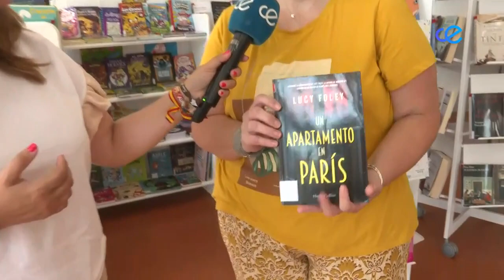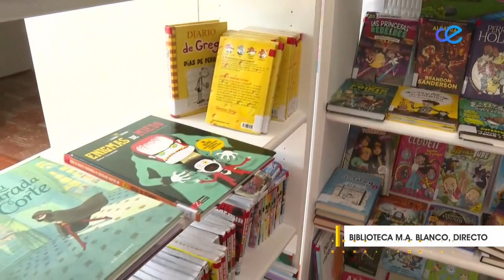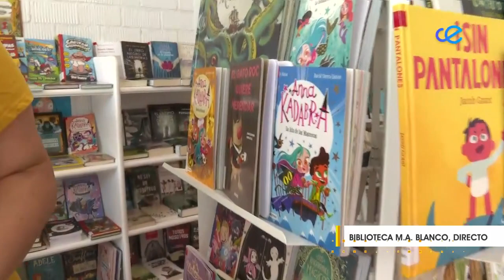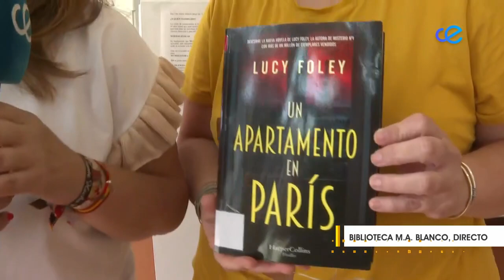A Esta Hora 26-06-2023